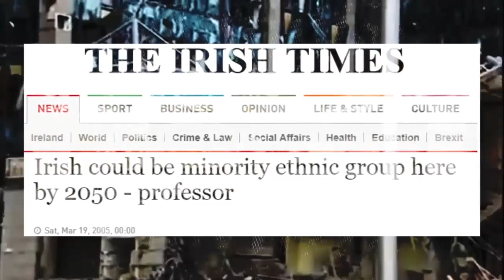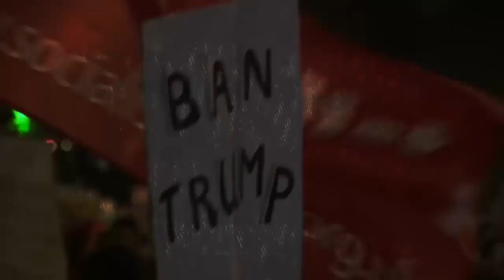British Ethnonationalism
Jonathan Bowden on the irony of modern Irish "nationalism" and the reality of identity politics